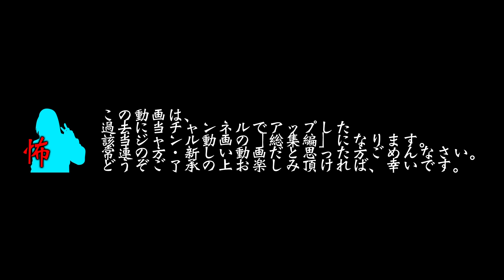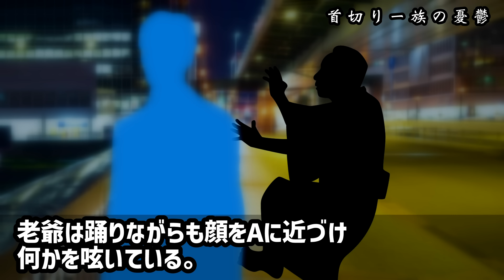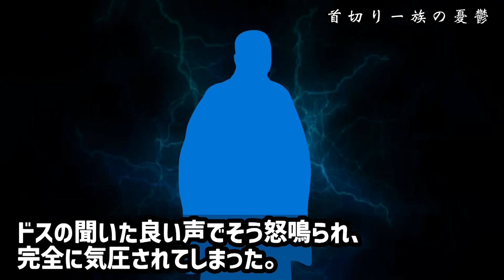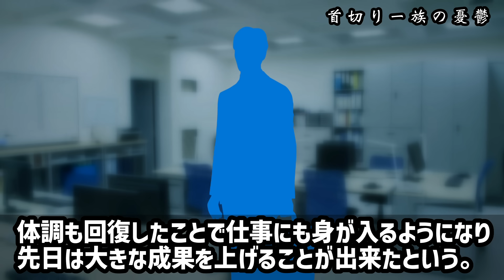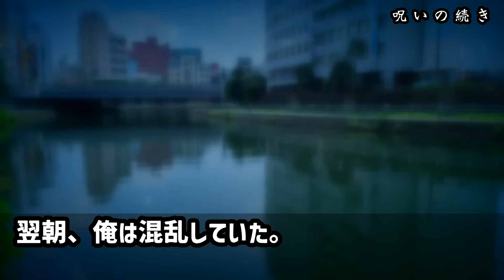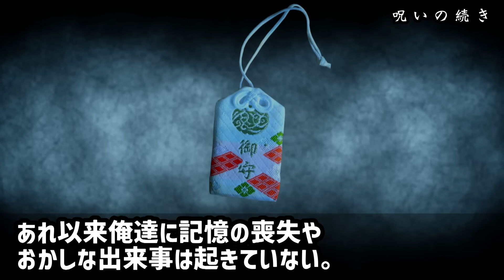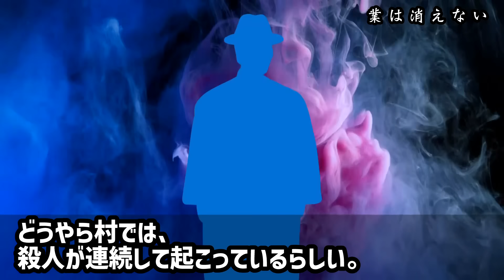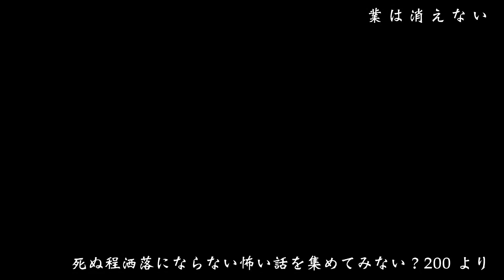【怖い話】特集『住職無双』住職が活躍する話だけ集めちゃいました【ゆっくり】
00:00 All Play
00:12 01, 首切り一族の憂鬱（みんなで02）
12:05 02, 義妹と斎場（ほん怖076）
19:11 03, 友人の住職の話（洒落怖302）
26:12 04, 先輩たちの呪い返し（洒落怖354）
29:47 05, 呪いの続き（洒落怖225）
49:23 06, 業は消えない（洒落怖200）